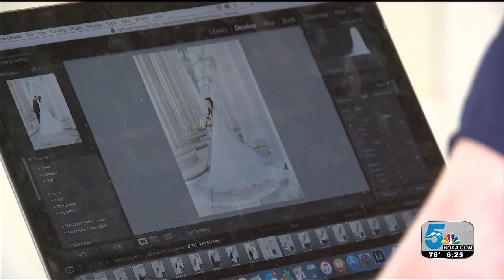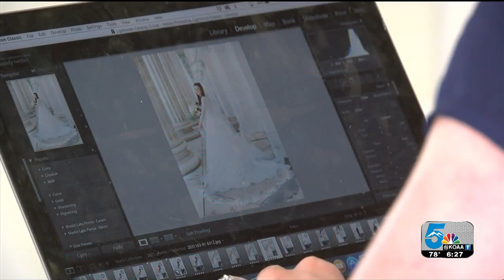Wedding photographer, bride-to-be share struggles faced during pandemic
A wedding photographer and bride-to-be share their struggles during the COVID-19 pandemic.